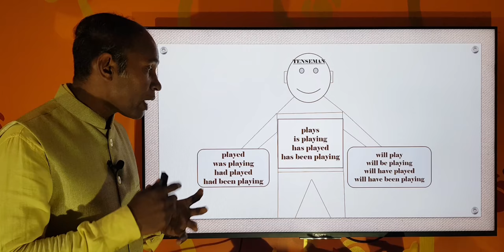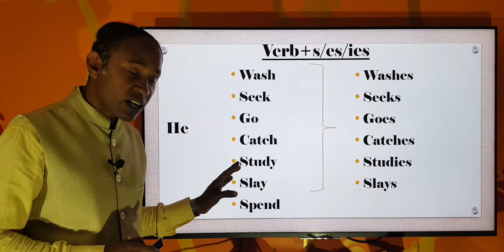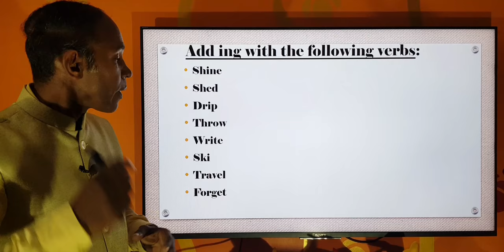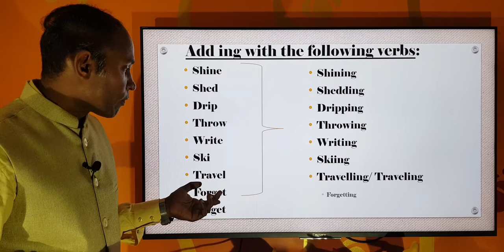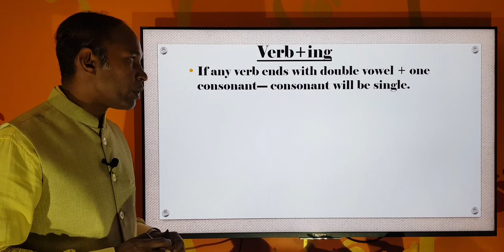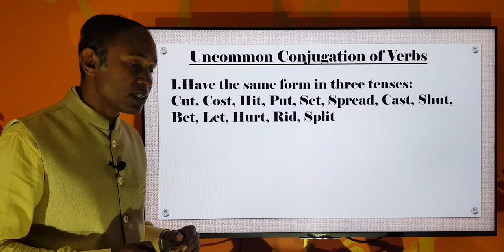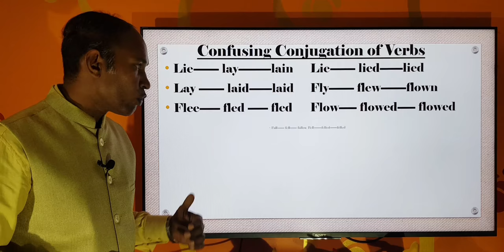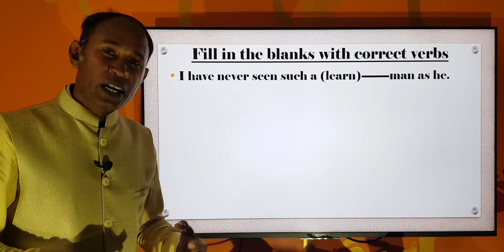Tense ( Part#2) I Basic English Grammar l Reza Sir l English l BAF Shaheen College Dhaka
Dear viewer,

Thanks-

Tense ( Part#1)..The link is below